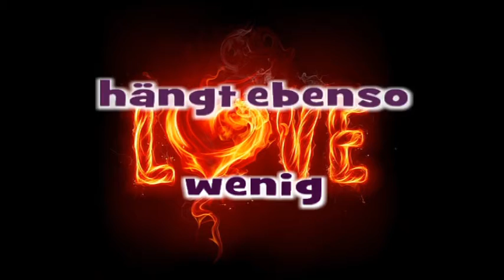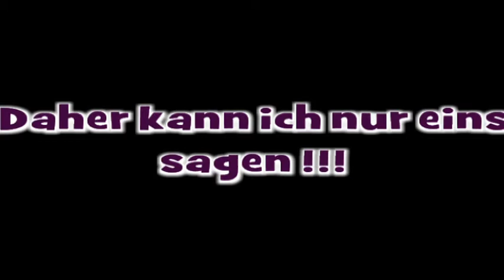Mein Film für Schatzi !!!!!